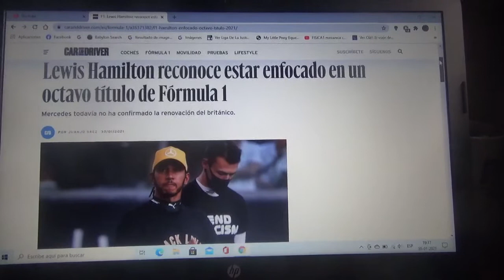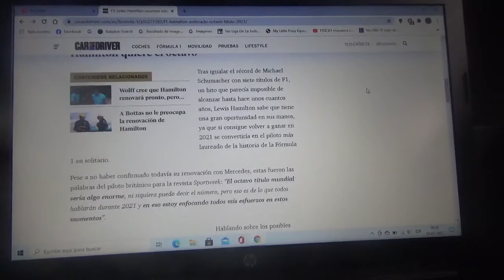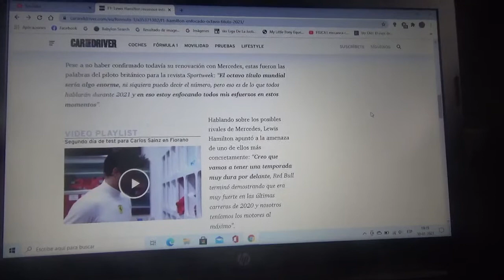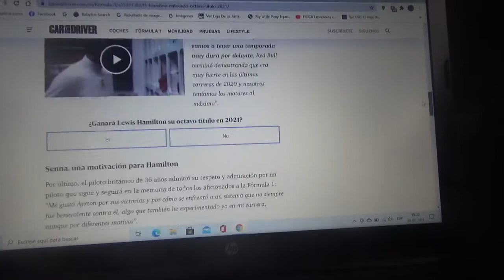Lewis Hamilton ya dice estar enfocado en obtener su 8vo título de F1 este 2021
La escudería alemana Mercedes AMG Petronas Formula One Team aún no ha renovado con el competidor británico

Para esta nueva Temporada 2021 de Fórmula 1 volveré a apoyar al piloto inglés para que gane su 8vo campeonato y sea el primero en batir los 7 títulos de Michael Schumacher "Schumi"